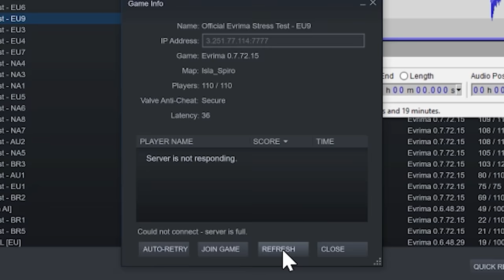The River Monster Killer!!! - The Isle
Time to go back to the isle for the third time! In this video we see just what it takes to survive as a Pteranodon right up until adulthood. Is it possible?